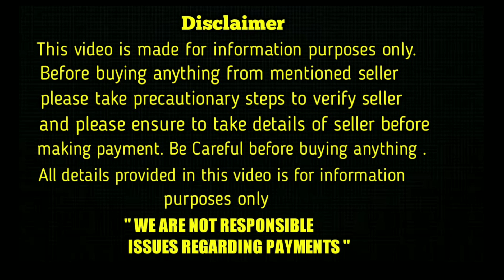top quality heavy long coat german shepherd puppies for sale in telugu/9542747608 /aj pets